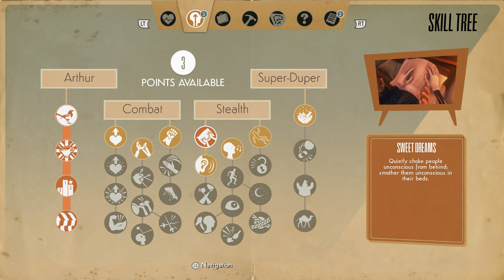We Happy Few part 4: Phone thief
Ok, this video has gone a bit funny and I might know why. I moved the bar before it had finished processing the video through the recording system, which hasn't happened before. I'm still posting it though, since it has a bit of storyline in it.